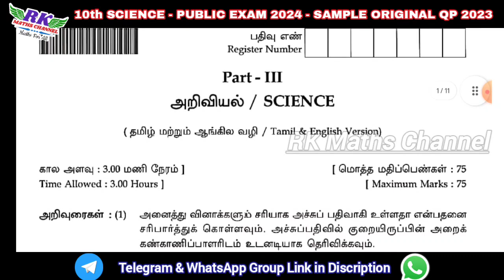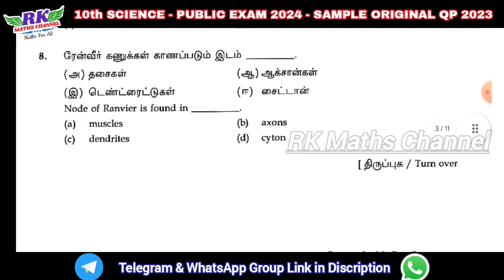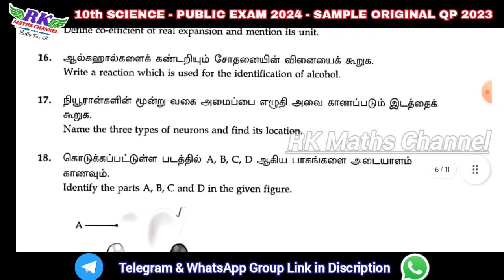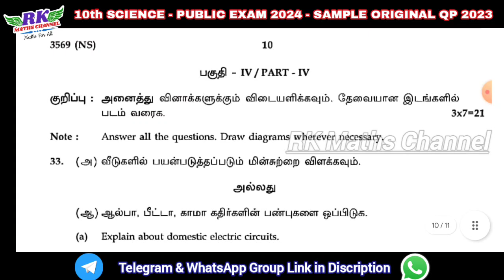TN 10th Science|Public Exam 2024|PUBLIC SAMPLE ORIGINAL QP 2023|PDF link in Discription